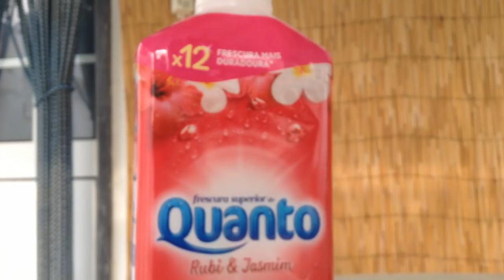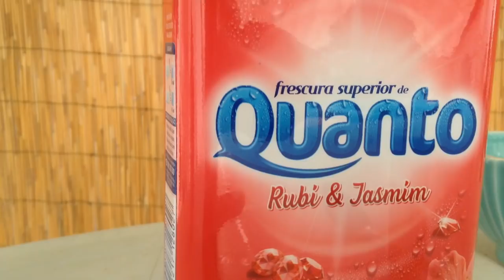FOMOS FAZER UM SLIME E OLHA NO QUE DEU!